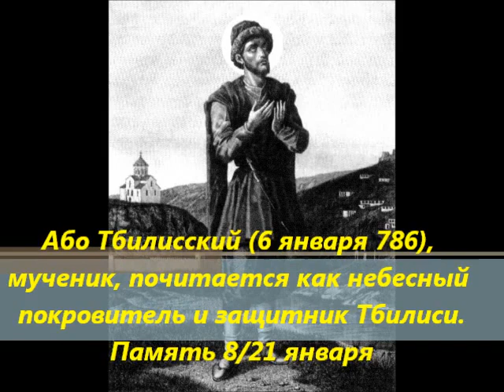Άγιος Αβώ ο Μάρτυρας Жития Святых Мученик Або Тбилисский 621 января 786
Ο Άγιος Αβώ μεγάλωσε στην Βαγδάτη σαν μουσουλμάνος. Στην ηλικία των 17 ή 18, βρέθηκε στην Τυφλίδα της Γεωργίας όπου έγινε Χριστιανός. Μαρτύρησε το έτος 786 μ.Χ. Ο Άγιος Αβώ είναι ο προστάτης Άγιος της Τυφλίδας.